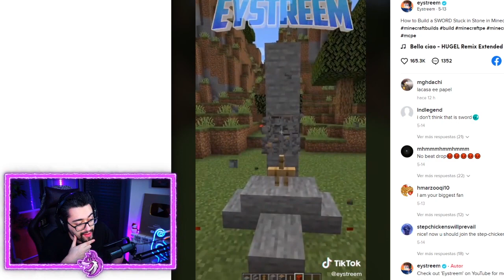🔥 PROBAMOS los TIKTOK MAS VIRALES DE MINECRAFT ¿FUNCIONARAN? 😱 MINECRAFT TIKTOKS 10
Probamos los TIKTOK mas virales de Minecraft! TIKTOK virales de Minecraft! Probamos los TIKTOK de Minecraft! Minecraft TIKTOKS! TIKTOKS virales! Probamos TIKTOK de Minecraft!